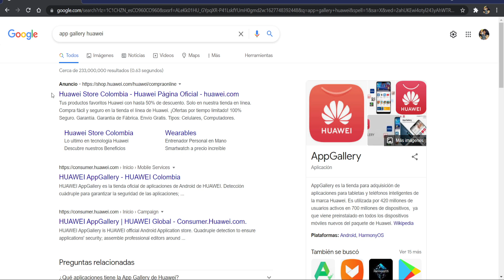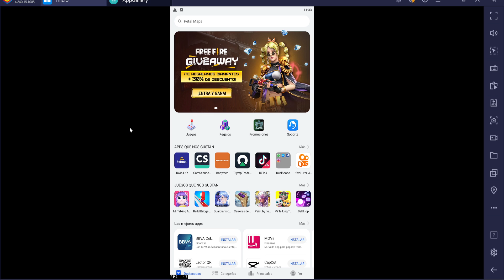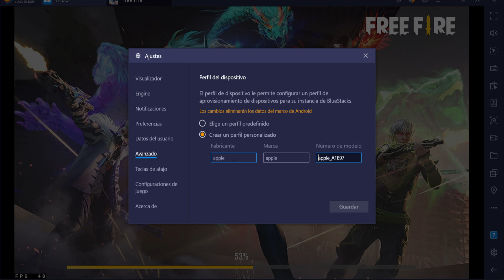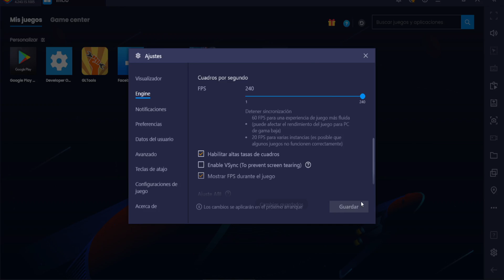🔥 TRUCO Para JUGAR Con FPS ESTABLES BLUESTACKS y MSI APP PLAYER Con APPGALLERY De HUAWEI 🔥 FREE FIRE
Hola y Bienvenido a un nuevo video .Hoy les traigo el truco para jugar con fps estables en bluestacks y msi app player en free fire con la appgallery de huawei